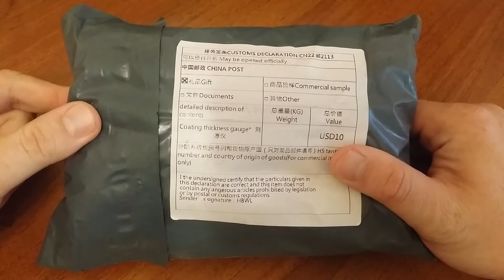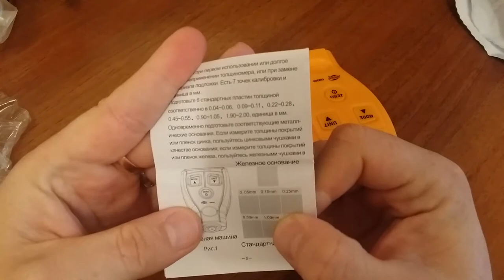толщиномер GM200 с сайта aliexpress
ПРОШУ ПРОЩЕНИЯ ЗА ЗВУК
толщиномер GM200